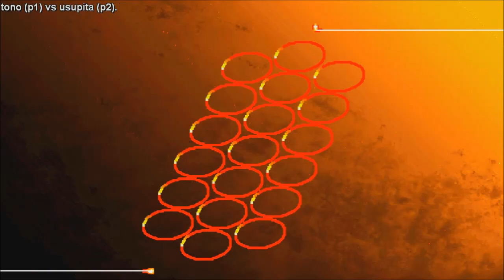[HD] - Fightcade - Street Fighter 3rd Strike - Tono(JPN) Vs Usupita(JPN)